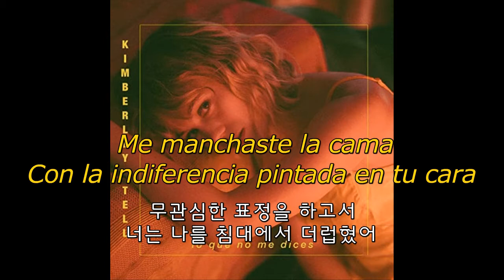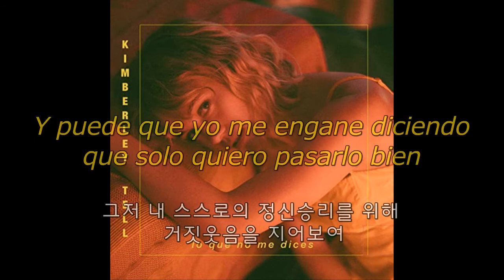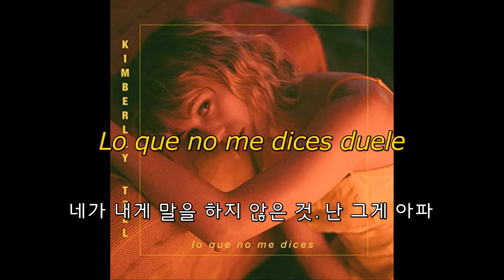[스페인어노래] 넷플릭스 엘리트들 (Elite) 삽입곡 Lo que no me dices - Kimberley Tell 듣자 마자 감정이입 100% 스페인어노래 한국어 번역/개사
본 영상으로 수입창출을 하지 않습니다.

가사 원본 해석에 의역이 조금 들어가서 완벽한 스페인어 - 한국어 의 번역이 아닐 수 있습니다. 가사에 대해 재해석한 부분이니 너그러이 이해해주시면 감사하겠습니다.

Some liberal translations are in my video. So this is not a perfect Spanish - Korean translation. Please understand this and have a great day with this video.

P.S. 저번 영상 Calma 에서 지인을 통해 가사가 배경 색상과 글시체 때문에 잘 안보인다는 피드백을 받았습니다! 빠른 시일 내에 다시 작업하여 올릴 수 있도록 하겠습니다!

가사

Me manchaste la cama
무관심한 표정을 하고서
Con la indiferencia pintada en tu cara
너는 나를 침대에서 더럽혔어
Y duele
난 그게 아파

Ojos al techo, ausentes
공허해진 두 눈이 천장을 향하고
Este lugar no te pertenece
넌 이미 가버리고 없어
Y duele
난 그게 아파

Al menos se que ya no volvere a buscarte
내가 너를 다시 보지 않을 거라는 것 정도는 알아
Al menos se que ya no volvere aqui
내가 다시 여기 돌아 오지 않을 거라는 것도 알아
Al menos se que ya no volvere a unirme a ti
너와 내가 다시 만나지 못 할거라는 것 까지도 알아
Para distanciarme de mi
내가 내 스스로에게 선을 긋기 위해서

Lo que no me dices duele
네가 내게 말을 하지 않은 것. 난 그게 아파

Y asi, de repente
어느 날 갑자기
Te conviertes en alguien virtual
너는 너 스스로를 숨기려 했어
Cansada de lo visible
나는 그런 너를 보는데 지쳤어
Yo prefiero lo tangible
나는 너의 솔직함이 더 좋은데

Y puede que yo me engane diciendo que solo quiero pasarlo bien
그저 내 스스로의 정신승리를 위해 거짓웃음을 지어보여
Cansada de noche sin mananas de noches que no acaban en nada
내일이 절대로 올 것 갖지 않은 이 밤에 이미 지쳤어

Y duele
난 그게 아파